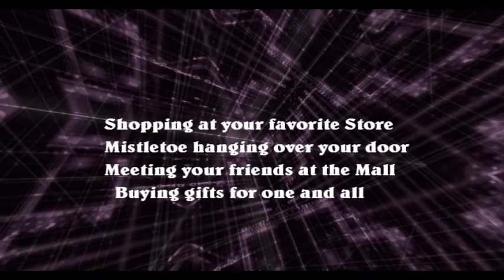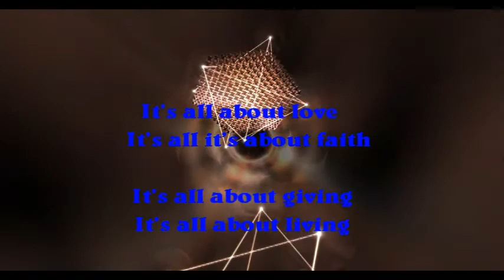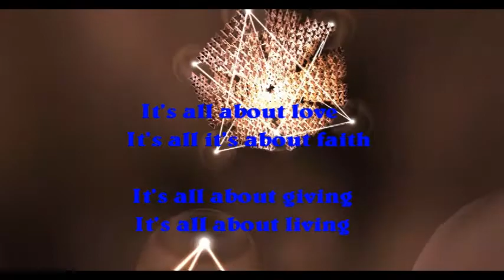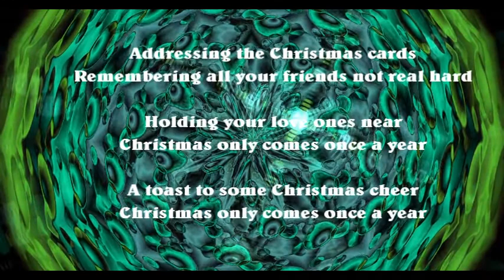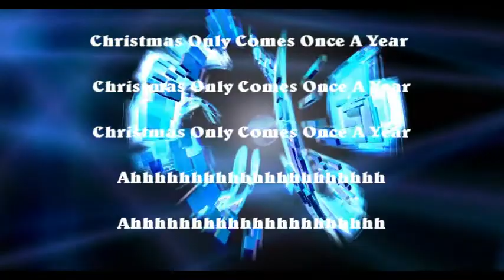"Christmas Only Comes Once a Year" by BADELF (Ed Franklin)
Here's my quick Christmas styled song of the week.  I'm just getting into the spirit so, this weeks song is a my holiday crooning attempt.  LOL!  Just another track for my "Badelf Wednesdays" entry for my Facebook page.  Merry Christmas!